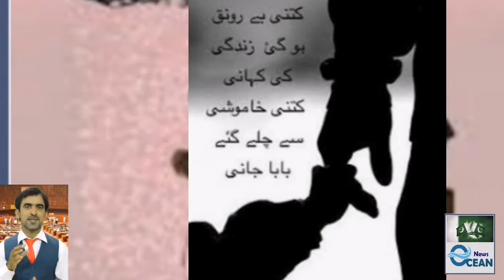ایک بار ضرور سنیے|motivation|sher muhammad awan|ocean news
باپ سے متعلق نثر
اخلاقی سبق